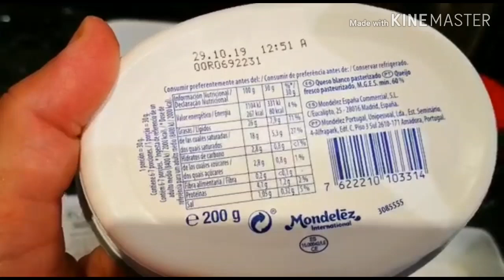تحلية باردة اقتصادية سهلة وسريعة ابهري عائلتك لانها فعلا تستحق التجربة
مقادير:
بسكوت شاي
كاس قهوة سريعة الذوبان
، 200غ جبن كريمي او 8 حبات كيري
كاس كريمة الخفق ما يعادل  200 مل
ظرف كريم كراميل الكبير بالسكر او 2ظرف فلان عادي بدون سكر
ربع ملعقة صغيرة نسكافي
2معالق بودرة كريم شونتي
لتزين كاكاو مر ونسكافي
وبالف عافية❤😍😍😍

استغرام
@ atba9_ikram_

مجموعتي على الفيسبوك لتواصل معي او مشاركتم شهيواتكم  تطبيقاتكم لوصفاتي مرحبا👩‍🍳👩‍🍳
رابط الطورطية الاندلسية

مقادير :
 رابط طريقة عمل الدجاج والبصل للبسطيلة👇👇